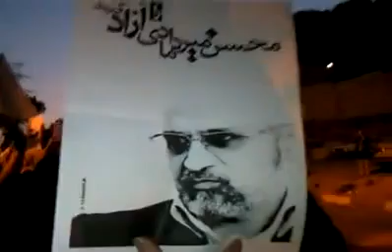2009 Iranian Revolution - Demonstrations outside Evin prison August 22